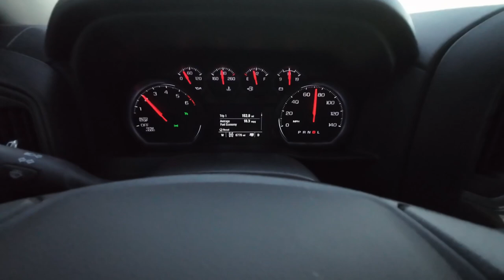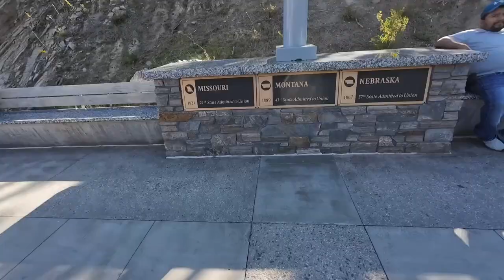Exploring the Black Hills on Harleys-Riding with the Crew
Mailing Address
Stevy Faux
P.O.Box 261

Frontier...

El Hefe...